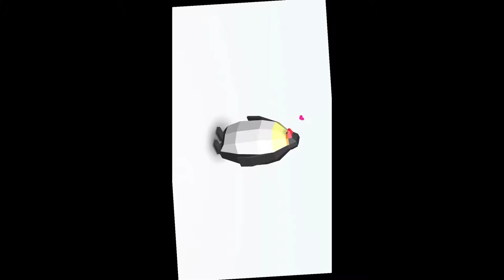PARADE! - 5 Minute Review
The only parade available inside your home and inside your home, guaranteed!